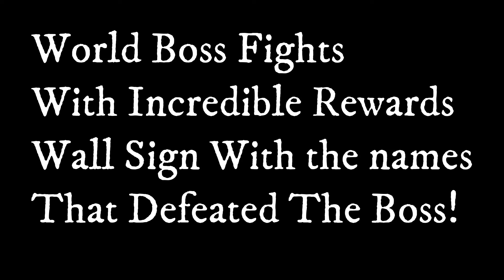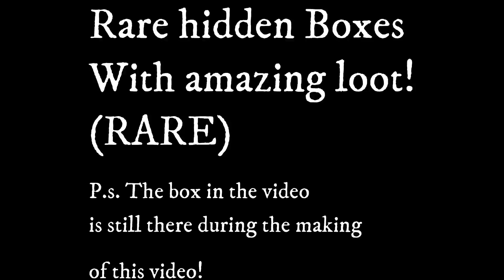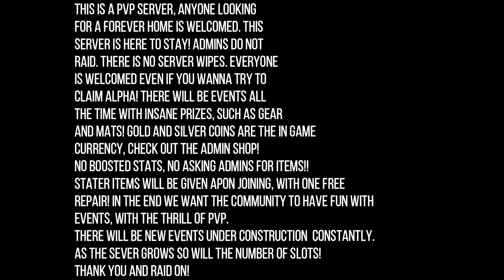Conan exiles| Xbox one unofficial server ~Lost in Time~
Please let me know how my videos have been! i work hard on them all thank you! Cant wait to see some comments!
New Conan exiles unofficial server
with fun admins, events are hosted. Hefty rewards for completing events. Raid all you want. Community map rooms at every Ob. Fight arena, world boss events, Rare hidden loot chests, and more to come. Come join the Lost in Time community!